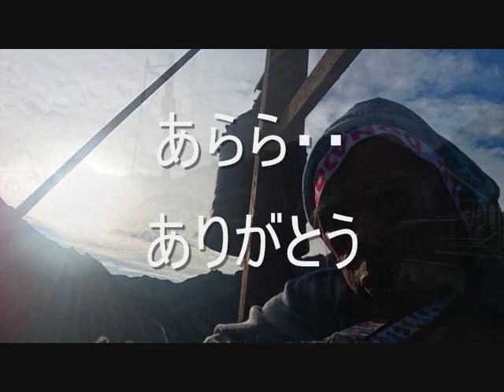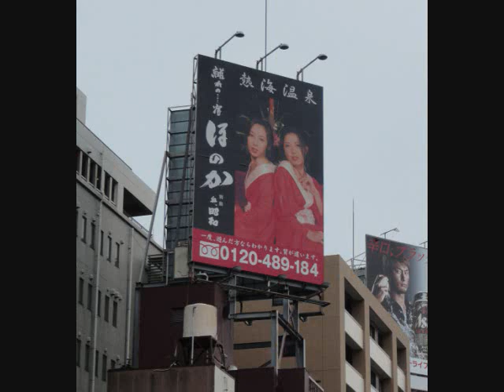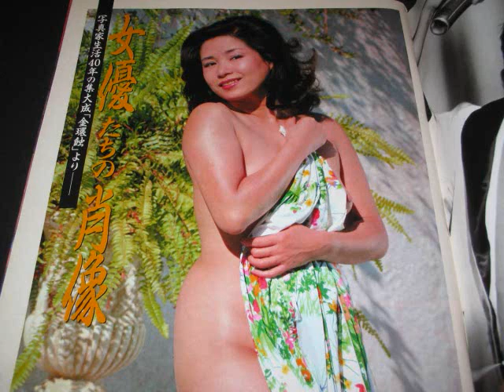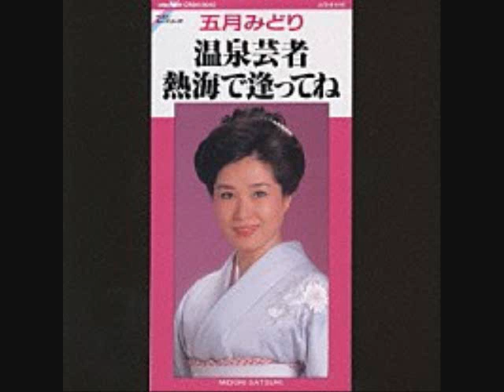新名人！大物女子 現る あ然 面子太郎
歌は　語りいいね！①魔法の鏡、②熱海で逢ってね（コラボのコラボ）、名人小唄勝太郎の③島の娘